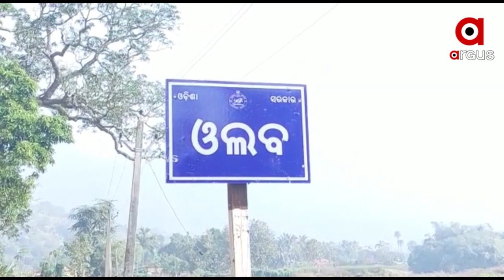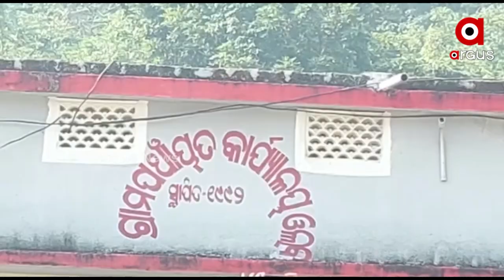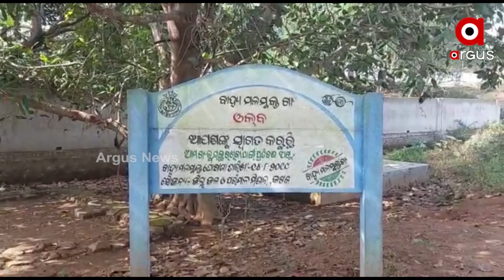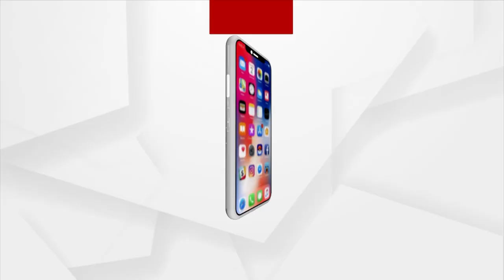ନିର୍ବାଚନ ଲଢ଼ିବାକୁ ଦୁଇ ପରିବାର ଭିତରେ ଟଣା ଓଟରା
ନରସିଂହପୁର ଓଲବ ପଂଚାୟତରେ ନିର୍ବାଚନ ଲଢ଼ିବାକୁ ଦୁଇ ପରିବାର ଭିତରେ ଟଣା ଓଟରା । ବିଜେଡି ସରପଞ୍ଚ ପ୍ରାର୍ଥୀ କିଏ ହେବ ତାକୁ ନେଇ ବିବାଦ ତୁଟୁନି ।